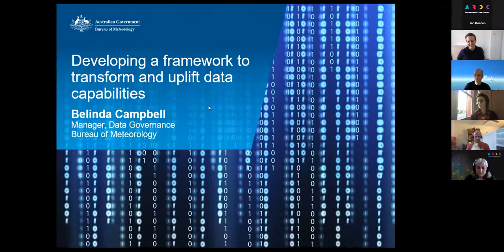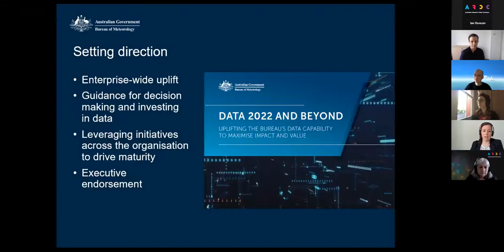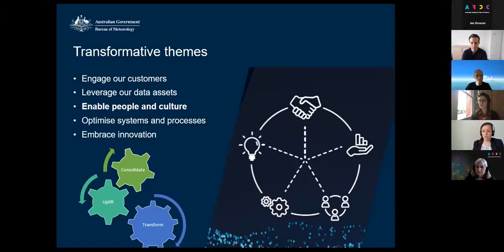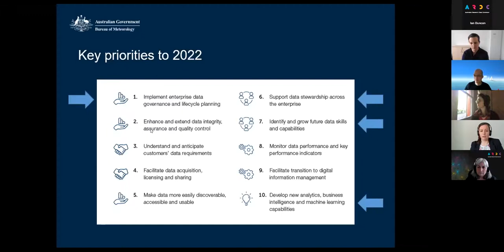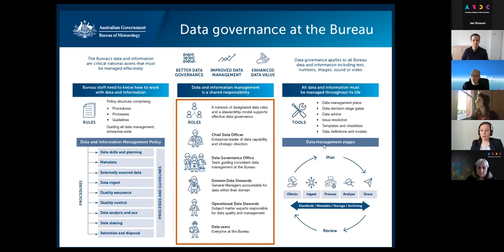Developing an organisation-wide framework to transform and uplift data capabilities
Speaker: Belinda Campbell

Presented at the Australian Data and eResearch Skills Summit 2020.

At the Bureau, data is the core of everything we do. We collect millions of observations from our networks and external sources and convert these into essential weather, climate, water and ocean services. To respond effectively to the rapidly evolving data landscape, the Data 2022 and Beyond approach has been developed to position the organisation to maximise the impact and value of data. The approach means transforming our data governance, practices and processes. It provides opportunities to leverage, enhance and grow data skills and competencies, while harnessing innovative technologies and methodologies for managing and using data. The Bureau will highlight the complexities of developing an organisation wide data management program in an operational environment and share some examples, learnings and reflections on the uplift journey so far. Key topics will include establishing the team, resources and tools to enhance data governance practices as well as engaging and collaborating with stakeholders.